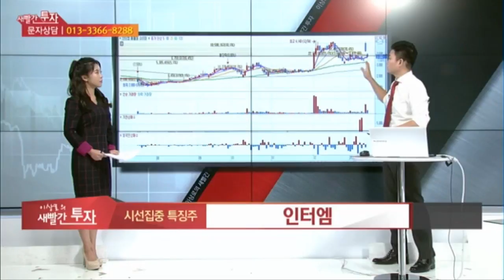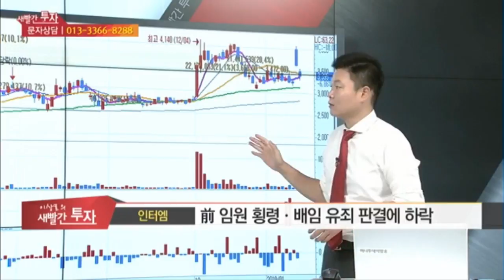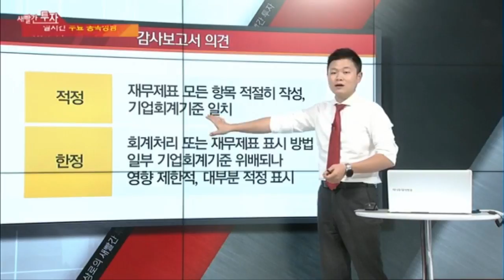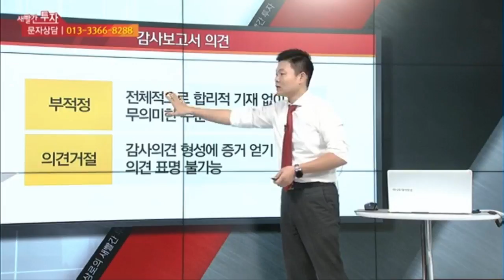5분완성, 한번에 끝내는 상장폐지요건 핵심총정리, 황교안관련주 인터엠, 전임원횡령배임, 횡령배임시 대응방안은?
MTN, 머니투데이방송 6개월간(4.30~10.1) 수익률 140%를 돌파한 실력검증 이상로전문가의 실전매매에 나올수 있는 횡령배임시 대응방안 (방송편)입니다.